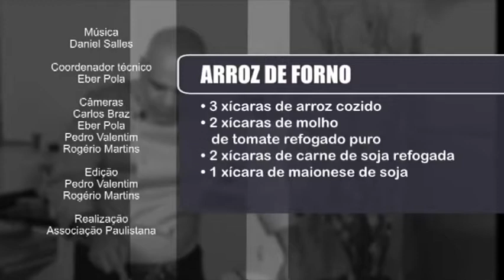Arroz de forno - Mão na massa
Aprenda como fazer arroz de forno.
No final do vídeo veja a listagem dos ingredientes utilizados.